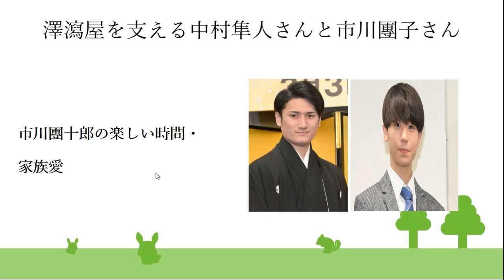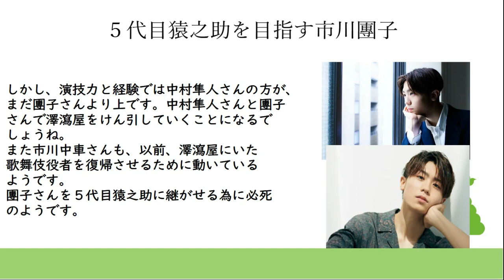５代目市川猿之助を目指す、進化し続ける１９歳の市川團子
澤瀉屋を支える中村隼人さんと市川團子さん

市川團十郎の楽しい時間・家族愛

５代目猿之助を目指す市川團子

中村隼人さんとともに４代目猿之助さんの代役を務めた
市川團子さん。父親は９代目市川中車こと香川照之さん。
祖母は女優の浜木綿子さん、祖父は3代目猿之助、
現在の市川猿翁さんです。

3代目市川猿之助の孫になる市川團子さん。
血脈的にも市川團子さんが、後継ぎとなりそうです。
ただ、４代目の不祥事があったので、名跡が途絶える
ことが心配されております。

市川中車さんは、４代目猿之助さんとはいとこであり、
歌舞伎界への復帰を模索しております。
４代目猿之助さんの方針は、完全な実力主義であり、
若手を積極的に登用しております。

中堅やベテランの歌舞伎役者が端役に追いやられたことで、
やめていく人も出ているようです。
市川中車さんは、父である３代目猿之助さんの頃に
澤瀉屋を支えてくれた歌舞伎役者達の復帰の為に
動いております。

市川團子さんは、端正な顔立ちであり、４代目猿之助さん
から指導され、しっかり稽古をしてきました。
明治座の昼の部で猿之助さんの代役を務めましたが、
短い期間でセリフと振り付けを覚え、完璧にこなしました。

観客は感動して、涙を流す人もいたようです。
中村隼人さんも、團子さんの演技を見て驚き、やっぱり
澤瀉屋の血脈には敵わないと言っていたようです。

しかし、演技力と経験では中村隼人さんの方が、まだ
團子さんより上です。中村隼人さんと團子さんで澤瀉屋を
けん引していくことになるでしょうね。
また市川中車さんも、以前、澤瀉屋にいた歌舞伎役者を
復帰させるために動いているようです。
團子さんを５代目猿之助に継がせる為に必死のようです。

市川團十郎の楽しい時間・家族愛では、
日本の伝統芸能である歌舞伎を宿命として
受け継ぎ、新しい歌舞伎のあり方を模索する
團十郎さんや歌舞伎界について楽しく伝えて
いき、また團十郎さんの家族愛について
伝えていくつもりです。

動画内のコンテンツは團十郎さんの活動を
分かりやすく伝えていく事を目的に使用し、